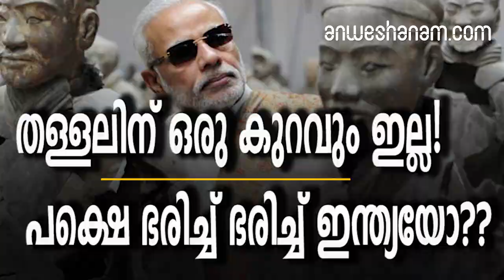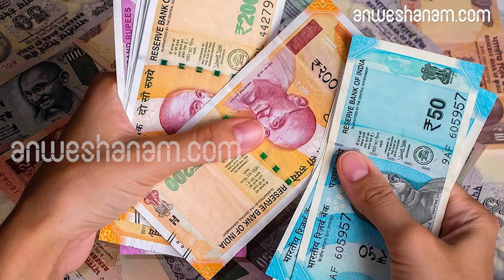flop rule of modi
തള്ളലിന് ഒരു കുറവും ഇല്ല! പക്ഷെ ഭരിച്ച് ഭരിച്ച് ഇന്ത്യയോ??

മോദി ജി യ്ക്ക് ഇലക്ഷന്‍ അടുത്തപ്പോള്‍ തള്ള അല്പം..അല്ല കുറച്ചേറെ കൂടിയിട്ടുണ്ട് എന്നാണ് ഇപ്പോള്‍ പ്രചരിക്കുന്ന കാര്യം
ഹ്യുമാന്‍സ് ഓഫ് ബോംബെ എന്നാ ഫെയ്സ്ബൂക് പേജിനു നരേന്ദ്ര മോധി നല്‍കിയ അഭിമുഖത്തിലൂടെയാണ്  അദ്ദേഹത്തിന്റെ വീര സാഹസിക കഥകള്‍ പുറത്തു വന്നത്
മറ്റുള്ളവരെ സേവിക്കുന്നതിനു വേണ്ടി സ്വന്തം ജീവിതം സമര്‍പ്പിച്ചതാനത്രേ അദ്ദേഹം . ലോകത്തെ കുറിച്ചും തന്നെ കുറിച്ചുമൊക്കെ ഉള്ള നിരവധി ചോദ്യങ്ങള്‍ക്ക് ഉത്തരം ലഭിക്കാന്‍ പതിനേഴാം വയസിലോ ആണ് അദ്ദേഹം തന്റെ യാത്രകള്‍ ആരംഭിച്ചത്. മാതാപിതാക്കളെ ഒക്കെ വിട്ടു ചെറിയ വയസ്സില്‍ ഹിമാലയത്തിലേക്ക് പോയ  അദ്ദേഹം അവിടെ അനുഷ്ടിച്ച അത്ഗി കഠിനമായ ദിനചര്യകളെ പറ്റി വിവരിക്കുകയുണ്ടായി . അല്പം ഭീകരമായിരുന്നു അദ്ദേഹത്തിന്റെ ആ കാലഘട്ടം